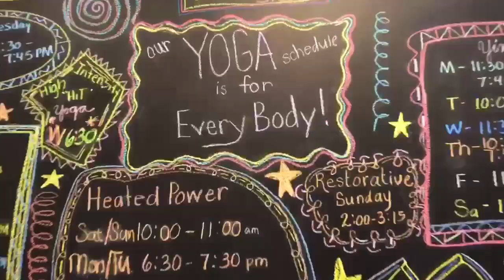Thrive Festival Video #2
Special thanks to Anderson Baker for this awesome promotional video of the Thrive Festival coming up September 14th, 2019 from 10 am to 5 pm.

This festival is benefiting Audubon Acres and Wild Trails and includes a 5 k trail race for the adults, a 3k trail race for the kids (led by Wild Trails), Guided Hiking meditation, Drum Circles, Music by The Spinsters, Juggling, Slack Lining, and of course a whole lot of YOGA!

Be sure to check it out and get your tickets!